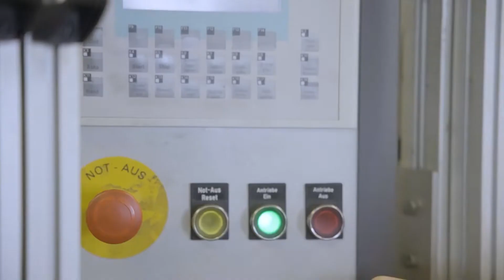Maschineneinrichter Frästechnik (m/w/d)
Bei MEISINGER wird es nicht langweilig.

Yusef arbeitet als Maschineneinrichter im Bereich Frästechnik. Besonders gut gefällt ihm, dass der Job bei MEISINGER so viel Abwechslung bietet.

Lust auf eine Karriere bei einem zukunftsorientierten Unternehmen? Dann bewirb dich jetzt bei Hager & Meisinger in Neuss!